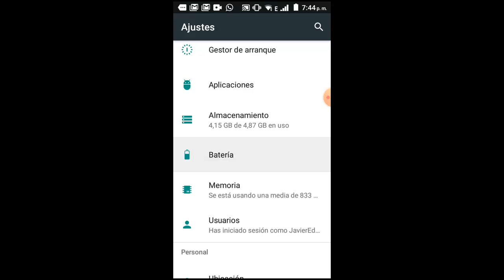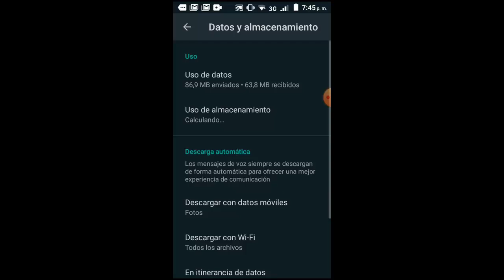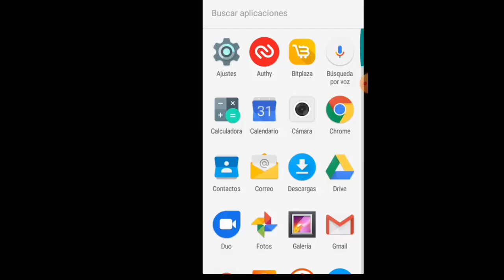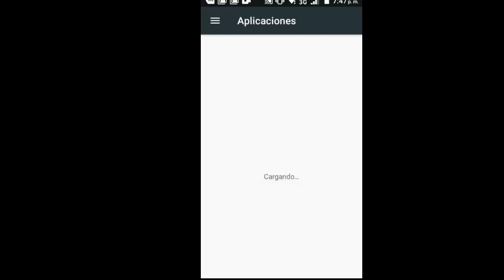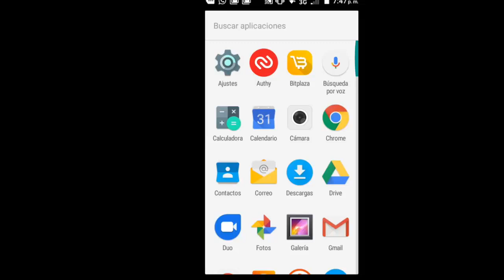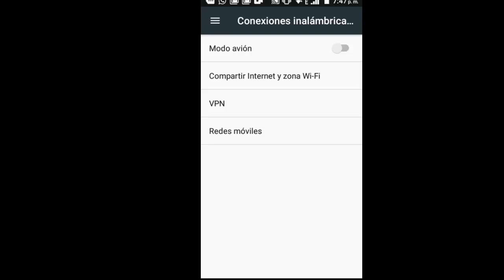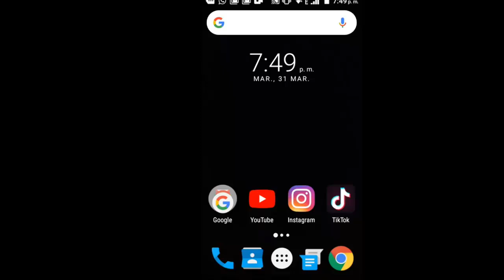Llamadas Whatssap No Se Escuchan o No Salen Llamadas de Whatssap o Reconectando I 6 Soluciones 2025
En este video te ayudare a Como reparar Error Llamadas Whatssap No Se Escuchan o No Salen Llamadas de Whatssap o dice no Reconectando de una manera rapida y sencilla que cualquier persona puede realizar estos pasos